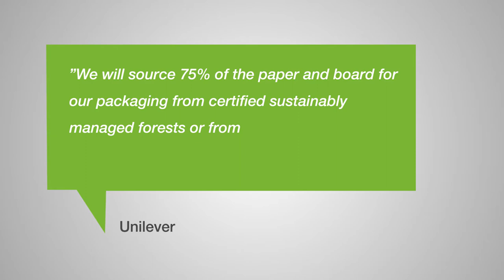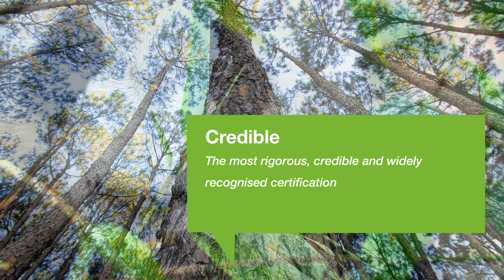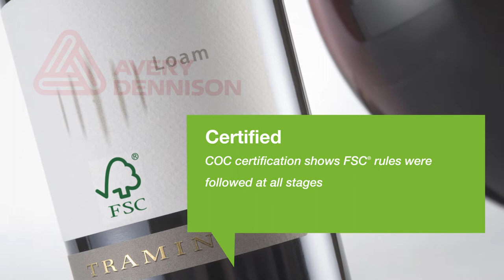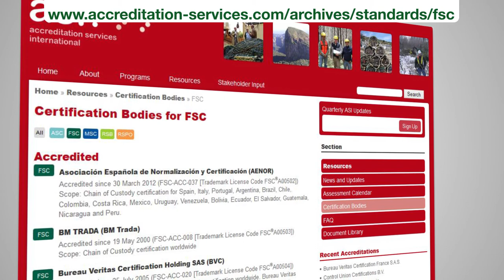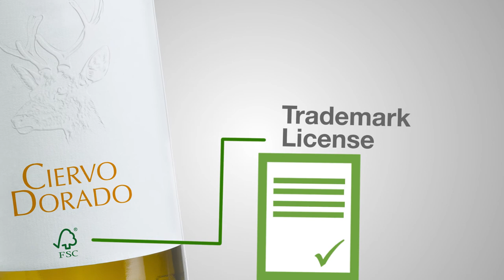How to become FSC®-Certified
Label converters who earn FSC chain of custody certification gain unique opportunities to promote and sell Avery Dennison FSC-certified products. Watch and see how you can become certified. For more information on our FSC-certified products, visit us